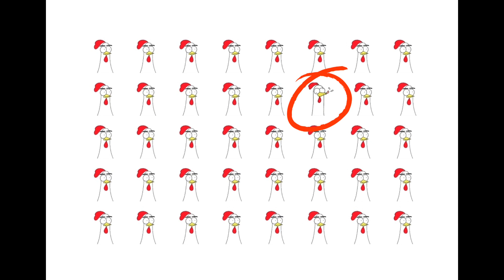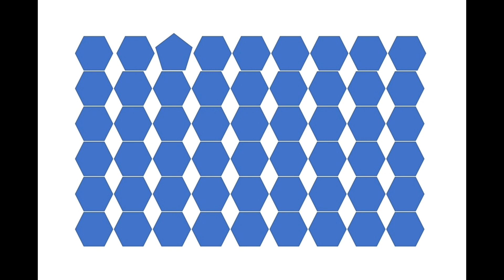Spot the odd one out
Family fun for all